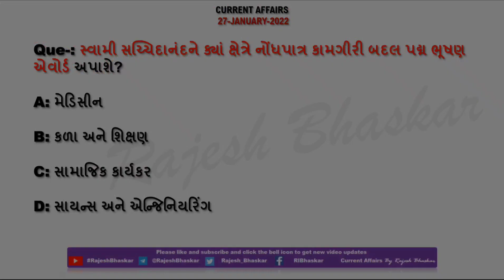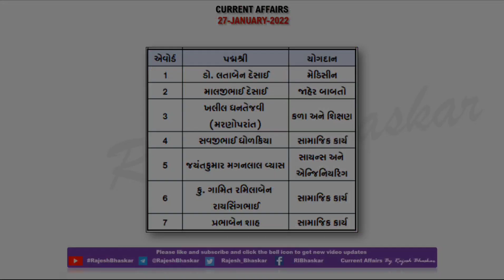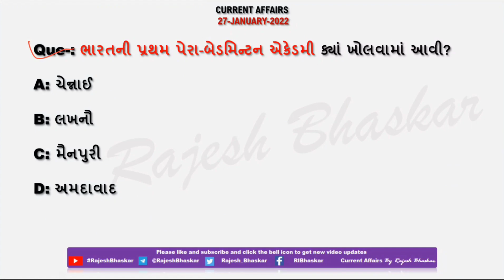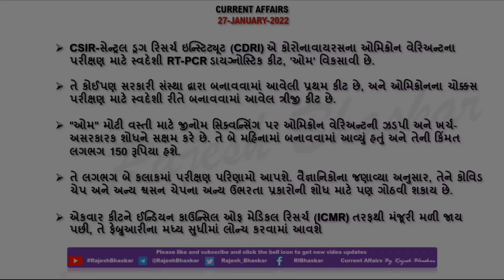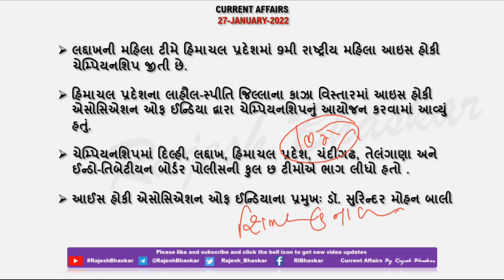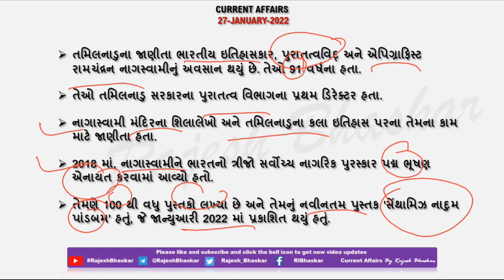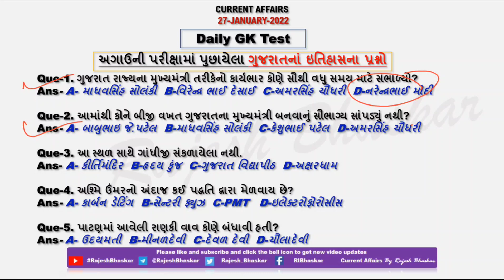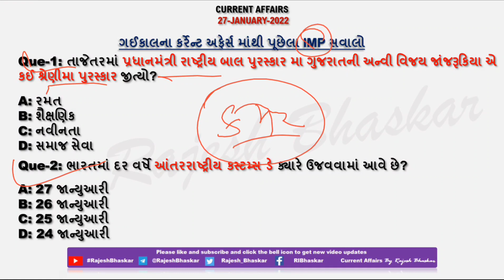27 Jan 2022 Current Affairs in Gujarati by Rajesh Bhaskar | GK in Gujarati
27 January 2022

👉 ખાસ :- સ્વામી સચ્ચિદાનંદને ક્યાં ક્ષેત્રે નોંધપાત્ર કામગીરી બદલ પદ્મ ભૂષણ એવોર્ડ અપાશે?

👉 ખાસ :- ભારતની પ્રથમ પેરા-બેડમિન્ટન એકેડમી ક્યાં ખોલવામાં આવી?

CurrentAffairs2021
CurrentAffairs2020
Edu Safar
કરંટ અફેર્સ
rajeshsir
રાજેશ સર

utkarsh classes
Next Dose
Kumar Gaurav